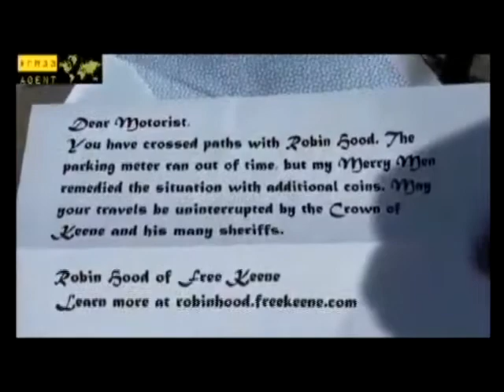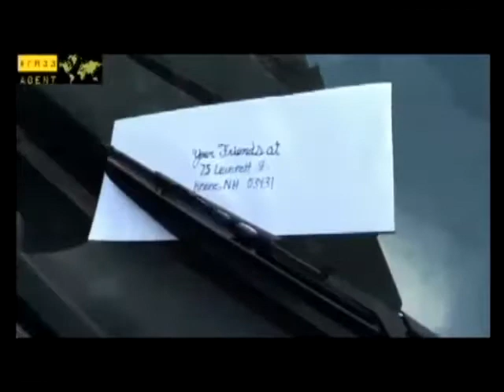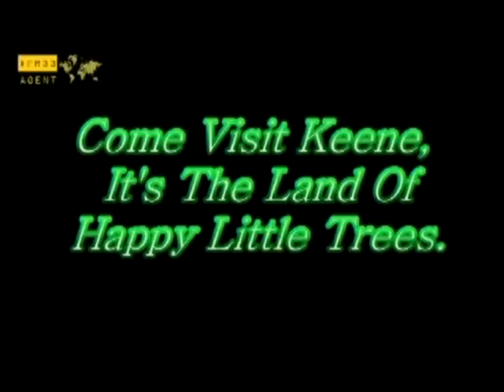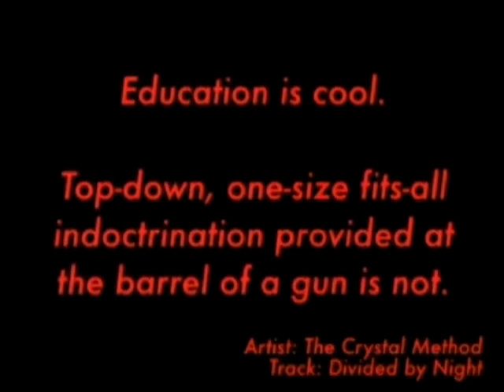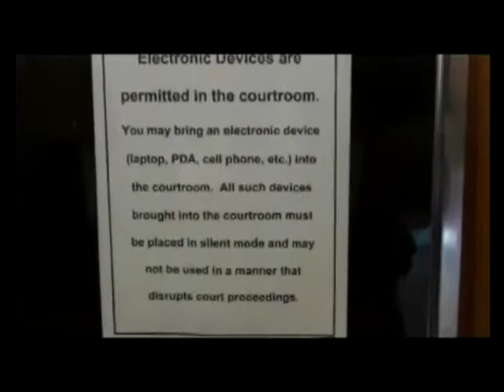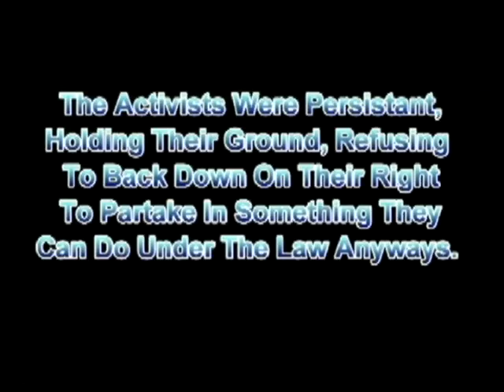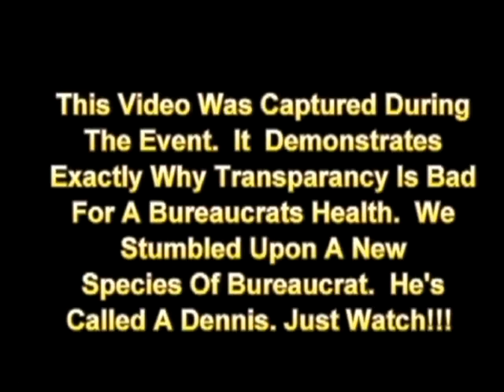Free Keene TV - Episode 24 - December 19th, 2011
On this weeks episode of Free Keene TV:

1. The Keene City Council decides to accept a grant for a BearCat - assault vehicle.

2. Robin hooding in Keene

3. Outreach at the Monadnock High School does not sit well with the school staff.

4. The lobby outside the Supreme Court hearing on cameras in the Court room is filled with drama as the media is told cameras are not allowed.

5. One particular bailiff, Dennis, acts improperly.

Heika Courser anchors while Ali Havens talks with special guest Kate Ager.